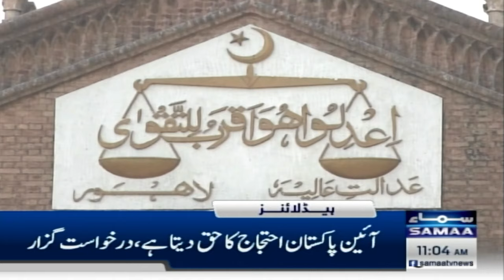Samaa News Headlines 11 AM| Article 63 A revision case: Important News from SC | 2 Oct 24 | SAMAA TV